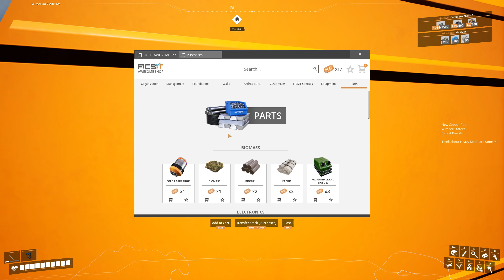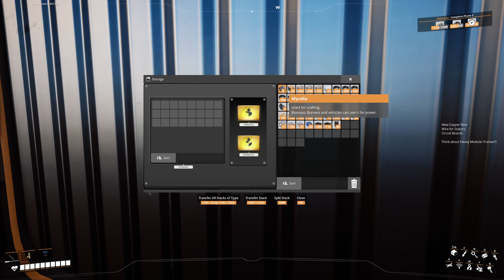SATISFACTORY - Let's Play! | EP14 - MORE Tower Optimization + Jetpack + Elevator Stuff! | Update 7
I added some smelters for my copper nodes (even though I'm not using them yet), ran around for some power shards to overclock my resources, and changed up some stuff regarding the space elevator.

I desperately need more power generation, and will likely be adding more coal generators soon... like next-episode soon.

Feel free to copy my save file!